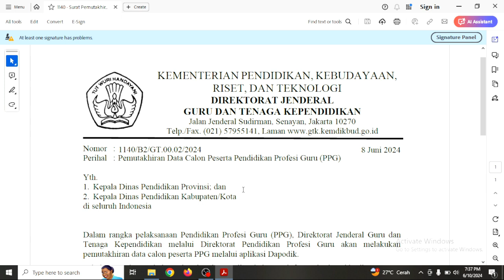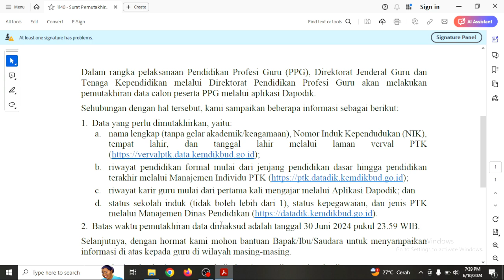Agar Terpanggil PPG Daljab 2024, SEGERA LAKUKAN Pemutakhiran Data Ini di Dapodik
SEGERA LAKUKAN Pemutakhiran 4 Data di Dapodik untuk Calon Peserta PPG Daljab 2024